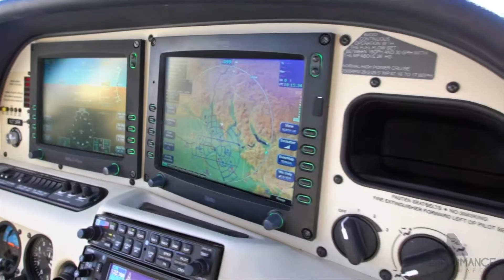N373BB Aircraft Tour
Beautiful Condition and Very Well-Maintained! One Owner, Always Hangared SR22 Turbo Loaded with Avidyne Panel, DFC90 Autopilot, WAAS, XM Weather, SkyWatch, EGPWS, E-Max, CMax, and Much More.